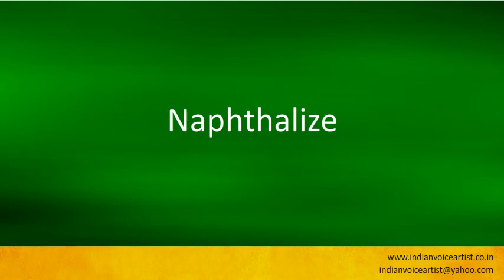Pronunciation of the word(s) "Naphthalize".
Pronunciation of the word(s) "Naphthalize". Channel providing free audio/video pronunciation tutorials in English and many other languages. The videos cover a diverse range of subjects with a specific focus on technical words that can be extremely challenging to pronounce correctly.